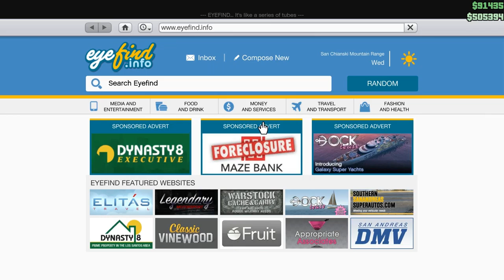Let's Play GTA Online: Rockin' the Deadline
The GTA5 Online Deadine Adversary Mode: It's aTron Light Cycles. It is. I mean...what more do I have to tell you really? The Fun and Awesomeness is just unending.